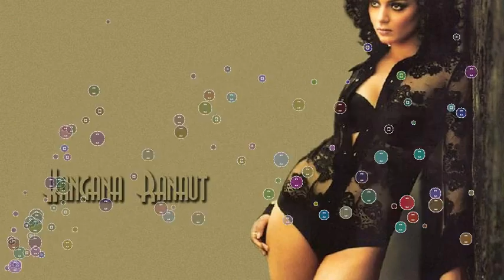Kangana Ranaut Pics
Kangana Ranaut and Hrithik Roshan's affair is getting twisted than ever and with the revelation of Nude pics and Erotic texts involved it's getting uglier too!